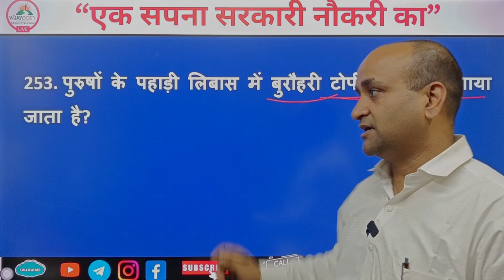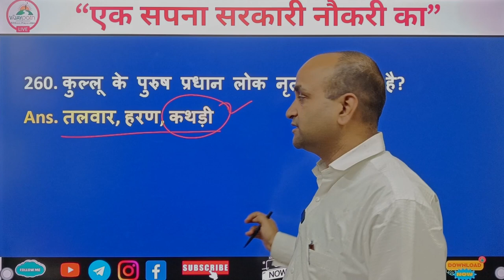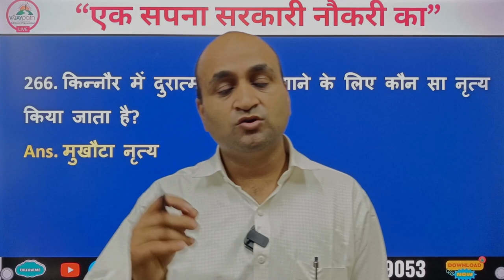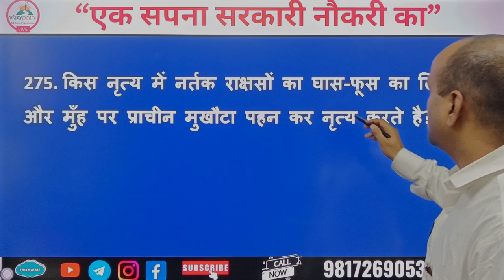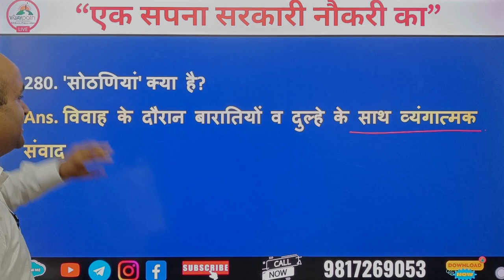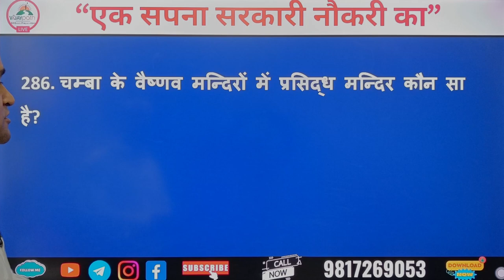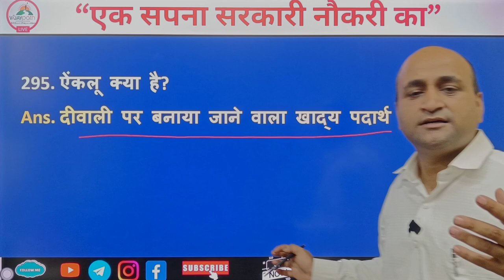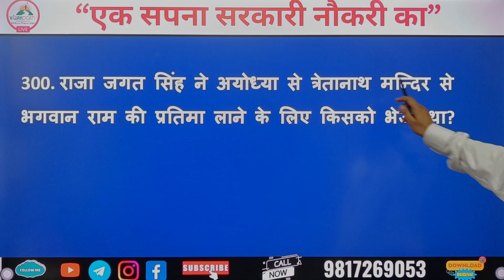Himachal Pradesh Most Important Questions daily 201-250 Questions